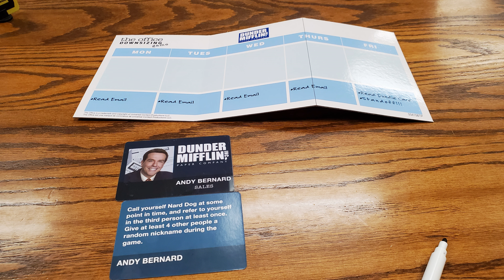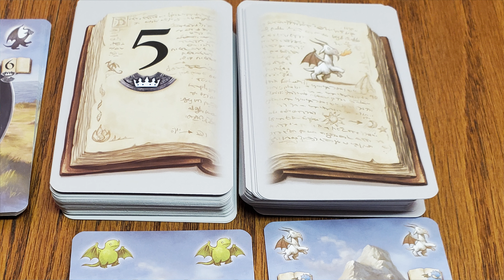9 Reviews and Ratings: An Assortment of Great and Terrible Games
Reviewing 9 games today that have a very wide range of their ratings.

0:00 Intro
0:56 The Office: Downsizing Game
2:20 Totem
3:26 Ingenious
5:01 The Princess Bride Adventure Book Game
7:13 20 Strong
9:33 Royal Visit
11:30 Super Fantasy Brawl
14:07 Dragonkeepers
17:43 Crokinole
19:38 Like, Comment, Subscribe